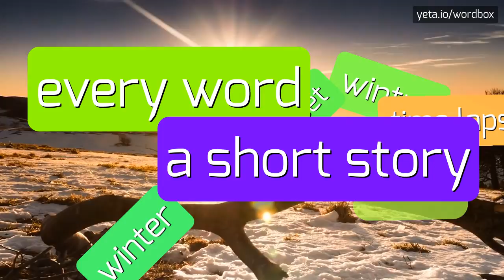KATORGU - HOW TO PRONOUNCE IT!?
Watch how to say and pronounce "katorgu"!